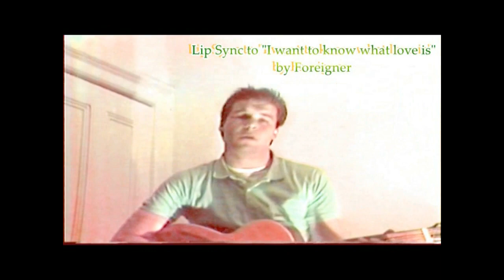LOVE IS time travel 2024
A lip sync video to "I want to know what Love is," by Foreigner .   in 1989,  then again in 2019, and then in 2024.   Three Randy's at different ages in one space.
this is  for entertainment.  I don't know if I can use this music.